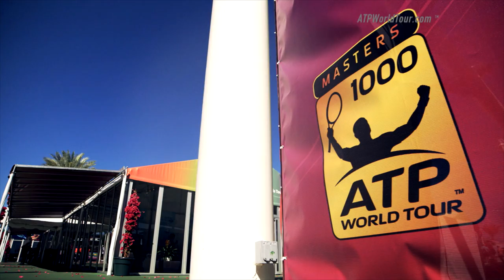ATP World Tour Uncovered Indian Wells Scene Set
ATP World Tour Uncovered goes behind the scenes at the BNP Paribas Open, the ATP World Tour Masters 1000 Tournament of 2014, featuring interviews with Tournament Director Steve Simon, Roger Federer, Rafael Nadal, Andy Murray and Kei Nishikori.